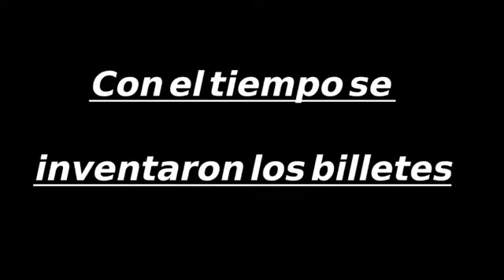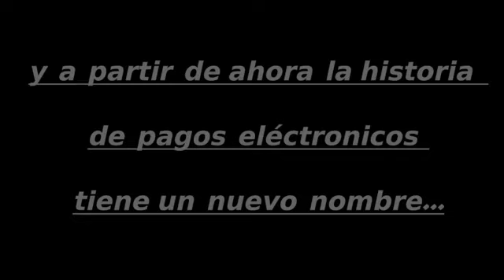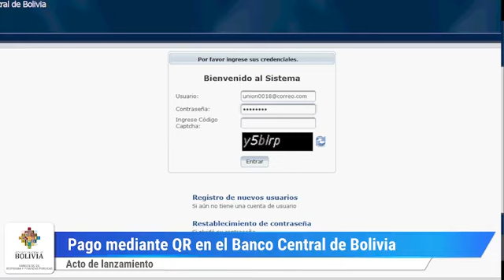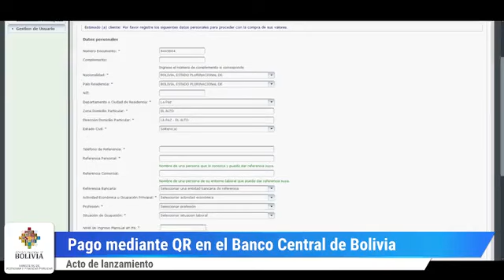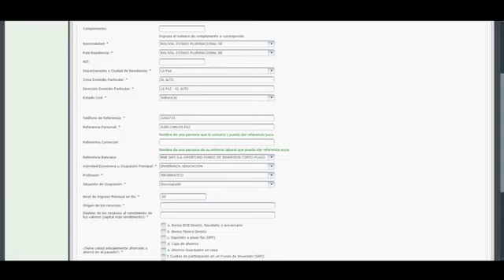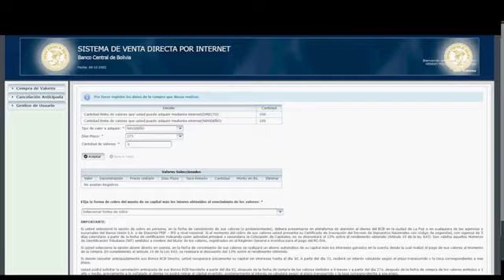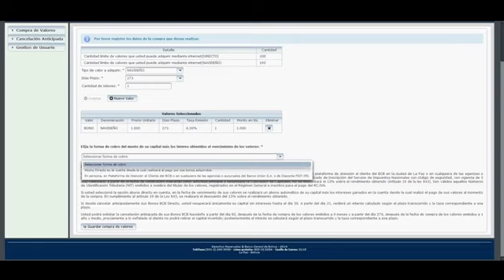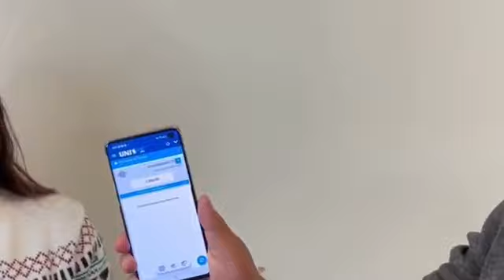Banco Central de Bolivia lanza el BCB QR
El Banco Central de Bolivia lanza el BCB QR para pagar servicios en todo el Sistema Financiero de Bolivia